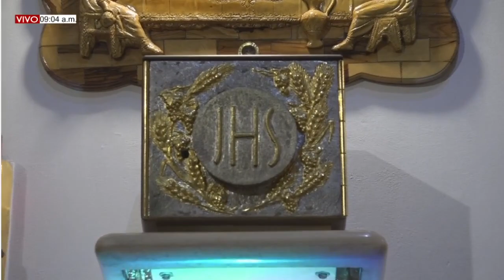CONSUELO DE LOS AFLIGIDOS Jueves, (17/2/2022) Ejemplos // Hna. Fanny Quiñonez